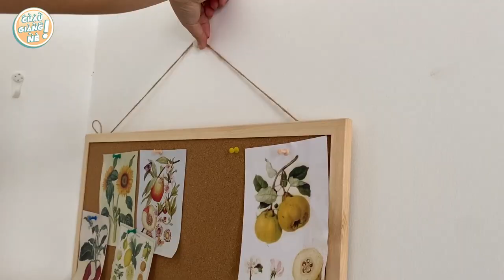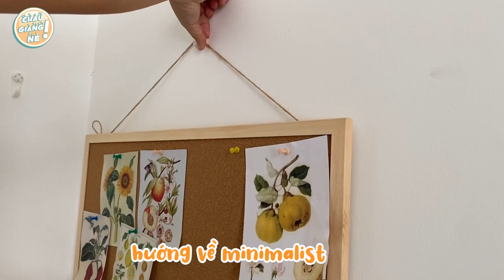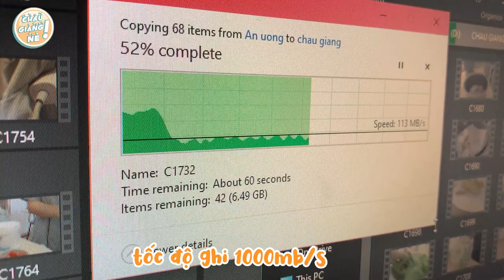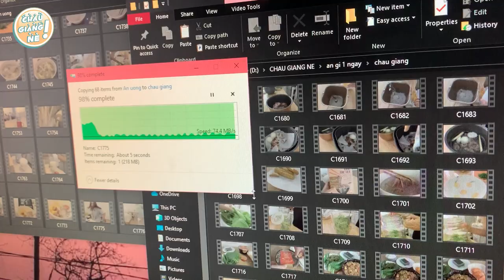Châu Giang lại mua gì : Decor góc làm việc, Tăm nước, Ấm đun vintage, ổ cứng |Châu Giang nè!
Gom nốt những món đồ cuối chung vào haul đồ ở nhà của mình để sang tuần sau quay trở lại với guồng quay công việc và một Sài Gòn bình thường mới.
Mình để link các sản phẩm mình mua trong list dưới đây cho bạn nào quan tâm nha:

© Bản quyền thuộc về Châu Giang nè!
© Copyright by Châu Giang nè! ☞ Do not Reup